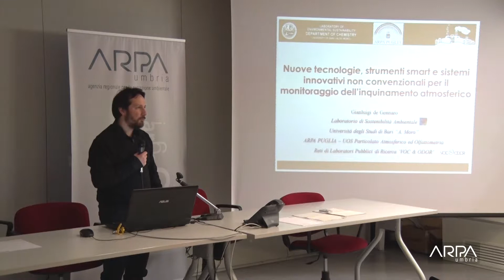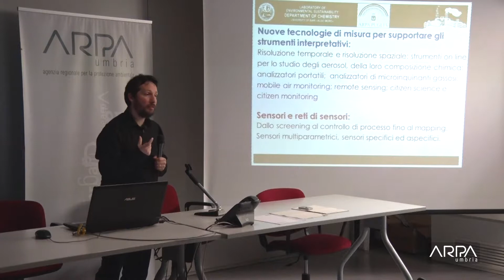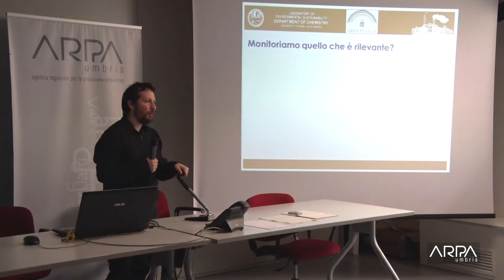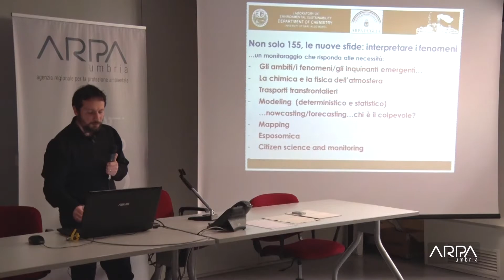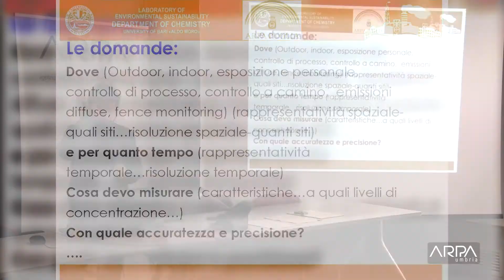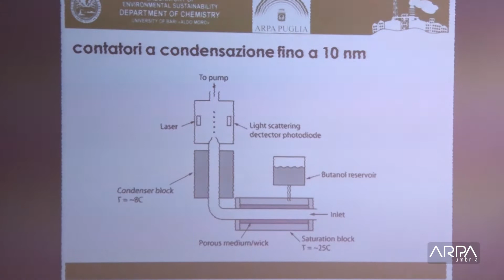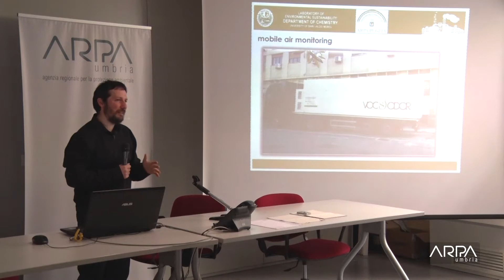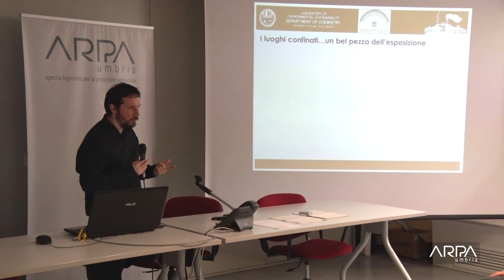Gianluigi de Gennaro / Tecniche Analitiche per il Controllo Ambientale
L'intervento di Gianluigi de Gennaro, ricercatore e docente di Chimica dell’Ambiente presso il Dipartimento di Chimica dell’Università degli Studi di Bari ‘A. Moro’. Esperto di chimica dell’atmosfera e di monitoraggio della qualità dell'aria indoor e outdoor, con particolare riferimento alle particelle in atmosfera ed ai composti organici volatili. Si occupa della valutazione delle emissioni da materiali, delle emissioni odorigene, della caratterizzazione dell’espirato. Ha competenze sui regolamenti REACH e CLP e sulle metodologie per valutazione della sostenibilità ambientale di processi e prodotti. E' vice presidente della Società Italiana di Aerosol (IAS) e coordinatore del Gruppo Interdivisionale di Scienza e Tecnologie degli Aerosol (GISTA) della Società Chimica Italiana. E' Presidente del Master di II Livello  “I regolamenti REACH e CLP: valore alla sostenibilità dei processi produttivi e alla tutela della salute”, presso l’Università degli Studi di Bari “A. Moro”. Coordina il progetto Reti di Laboratori Pubblici di Ricerca, finanziato dalla Regione Puglia, denominato ‘Voc & Odor’: ‘Valutazione delle emissioni di composti organici volatili e degli impatti odorigeni prodotti dai nuovi materiali e dalle nuove tecnologie per i sistemi produttivi’ . E' proponente e fondatore dello Spin off accademico ‘LEnviroS’srl, nato nel Novembre 2005 e nell’ambito del quale svolge il ruolo di Direttore Scientifico. E' stato nominato Dirigente Responsabile di un'Unità Operativa Semplice dell’ARPA PUGLIA, Agenzia Regionale per la prevenzione e la protezione dell’ambiente.   Collabora con i principali Enti Pubblici di Ricerca e Territoriali sulle problematiche relative all’inquinamento atmosferico: in particolare ha contribuito alla stesura di numerosi progetti e come consulente esperto è stato nominato in una serie di commissioni giudicatrici per valutazioni di progetti per il Ministero dello Sviluppo Economico e per il Ministero dell’Università e della Ricerca.